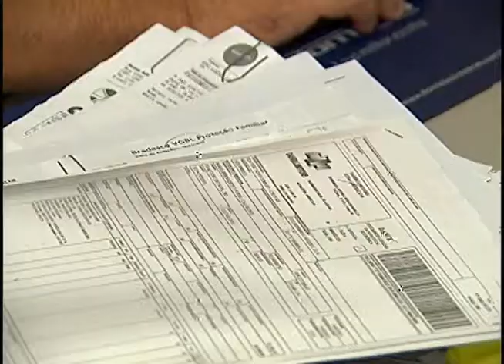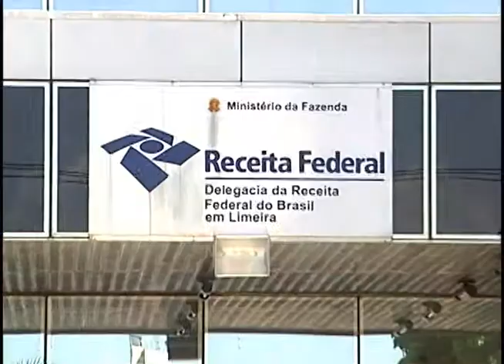Falta um mês para o fim do prazo de entrega da declaração do Imposto de Renda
Mais de 9 mil limeirenses já acertaram as contas com a Receita Federal